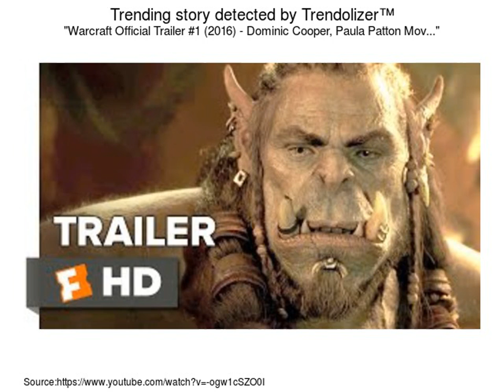trailers 2016 movies official